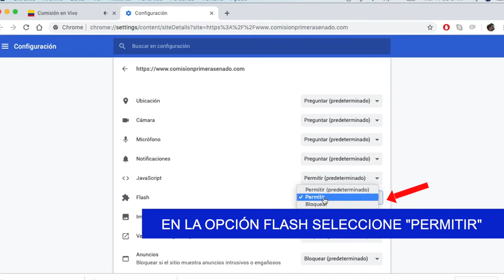CONGRESO ABIERTO Y TRANSPARENTE - ¿Cómo ingresar a Comisión Primera?